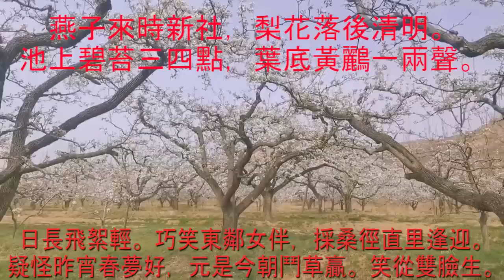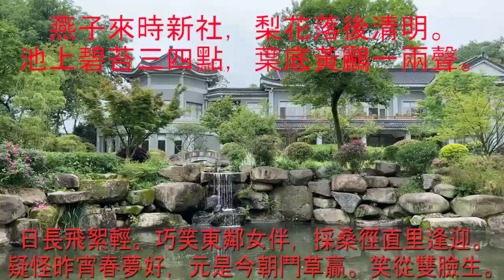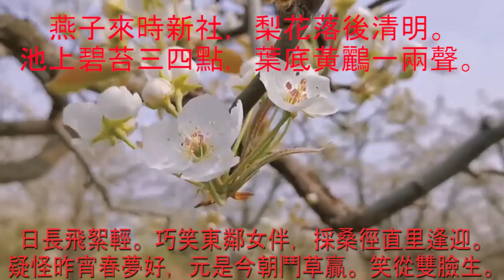唐詩宋詞合唱套曲《四季》一，破陣子 春景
唐詩宋詞合唱套曲《四季》
曲：梁二黑
包括四首合唱曲：一，宋，晏殊破陣子-春景， 二，  唐，孟浩然：夏日南亭懷辛大， 三， 唐，李白：三五七言-秋風詞，以及四，宋， 黃裳：永遇樂-玩雪。
一，破陣子.春景
詞：【宋】晏殊
曲：梁二黑

燕子來時新社，梨花落後清明。
池上碧苔三四點，葉底黃鸝一兩聲。
日長飛絮輕。巧笑東鄰女伴，採桑徑直里逢迎。
疑怪昨宵春夢好，元是今朝鬥草贏。笑從雙臉生